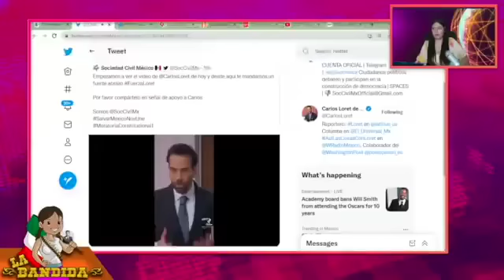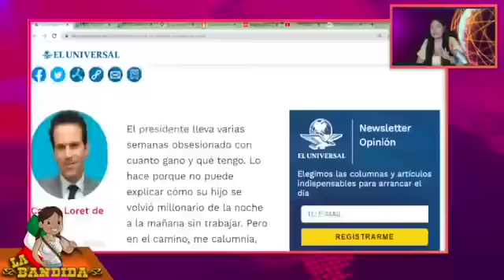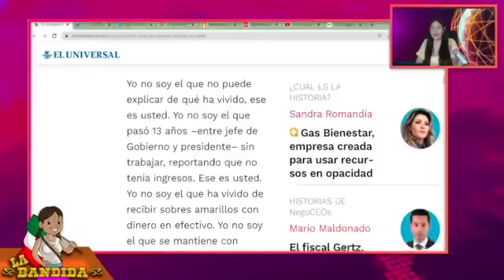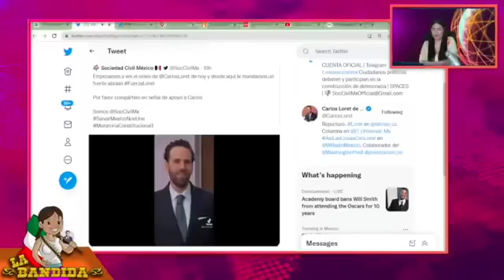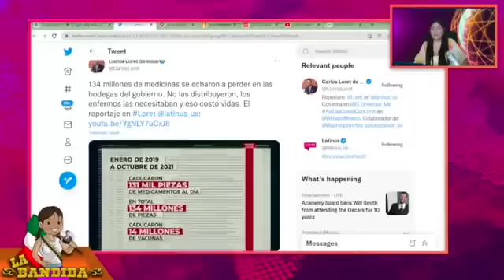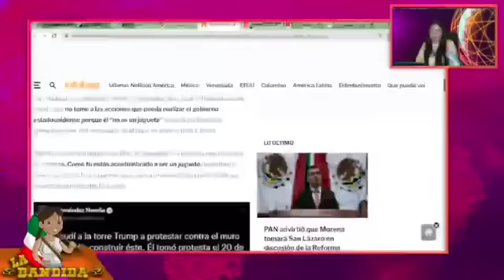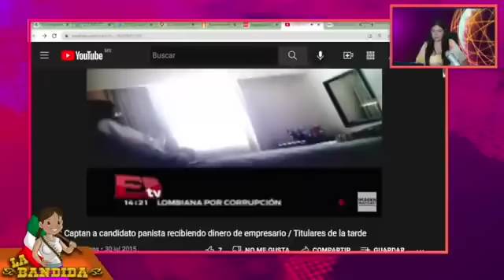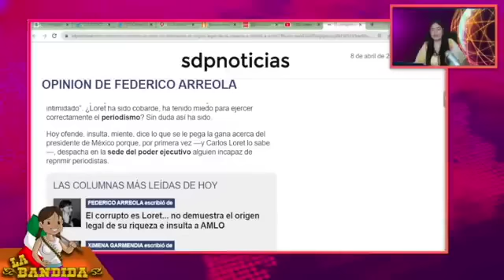Habla Notario De Loret y Cambia Todo!! Tenía Bodega Para Guardar Carga y Recibía Sobornos Del Jefe!!